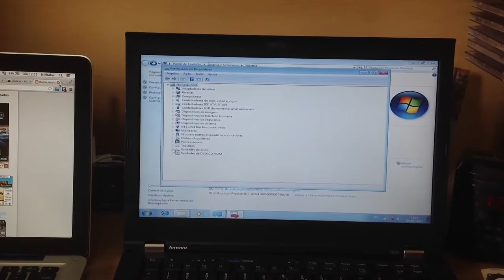SSD on Lenovo ThinkPad T420 - Windows 7 - FAST!!!!!!